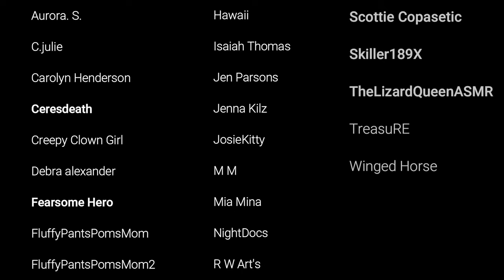Utopia (Part 2)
➤Original Story